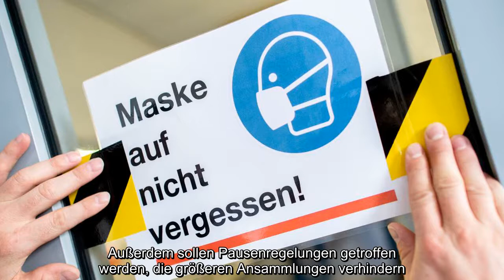✅ Corona-Alarm in Krefeld: Immer mehr Schüler ohne Maske unterwegs